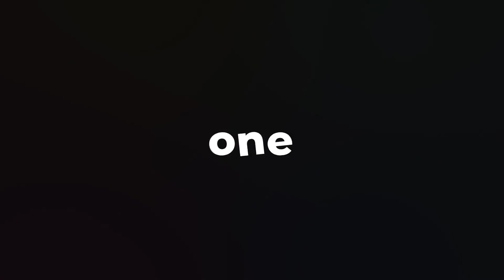Movies Every Law Students Must Watch | I Every Law Student Should Watch It | Judiciary Gold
Movies Every Law Students Must Watch | I Every Law Student Should Watch It | Judiciary Gold. there are certain movies that every law student relates to and sometimes we learn more from the movies than we do in classrooms. know the quintessential list of movies that every law student must watch.

Register now for FREE Demo Classes and FREE Mentorship Sessions with our experts

Course Highlights:
😊 Classroom Environment
👨‍🏫 Personalised Mentoring